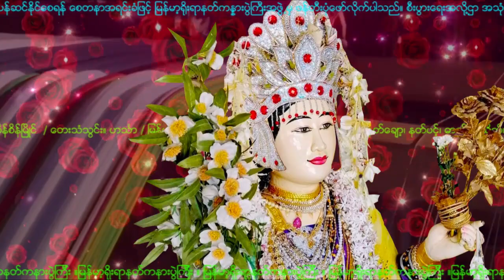NAT-113 ေတာင္ေတာ္သခင္မ ႏွင့္ မေစာခင္ (တောင်တော်သခင်မ နှင့် မစောခင်)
ေတာင္ေတာ္သခင္မ ႏွင့္ မေစာခင္
ေတးသံသြင္း။ ဟသၤာ
ဆိုင္း။ စိန္ေက်ာ္လင္း ၊ စိန္ျမလင္း
အဆိုေတာ္။ ေခတၱရာတမာခ်ိဳ ၊ စိန္စိန္ၿမိဳင္

***ေတာင္ေတာ္စံ သစၥာရွင္ သခင္မႀကီး မမဥ ပန္းေကာက္ပြဲ အမွတ္တရ ***

ျမန္မာ့ရိုးရာနတ္ကနားပြဲၾကီး အဖြဲ႕မွ နတ္ခ်င္း၊ နတ္သံ၊
နတ္ေခ်ာ့၊ နတ္ပင့္၊ ဓာတ္ႏွင့္သိုက္၊ ရိုးရာ၊ သီခ်င္း၊ မွတ္
တမ္း၊ အစဥ္အလာမ်ားကို စုစည္းထားျခင္းျဖစ္သည္။
နတ္ခ်စ္သူ ေဒဝမိတ္ေဆြမ်ားအတြက္ နားေသာတပန္
ဆင္ႏိုင္ေစရန္ ေစတနာအရင္းခံျဖင့္ ျမန္မာ့႐ိုးရာနတ္
ကႏၷားပြဲႀကီးအဖြဲ႕မွ ဖန္တီးပံုေဖာ္လိုက္ပါသည္။ စီးပြား
ေရးအလို႔ဌာ အသံုးမျပဳရ။  မူပိုင္ခြင့္ကို သတိျပဳပါ။

တောင်တော်သခင်မ နှင့် မစောခင်
တေးသံသွင်း။ ဟင်္သာ
ဆိုင်း။ စိန်ကျော်လင်း ၊ စိန်မြလင်း
အဆိုတော်။ ခေတ္တရာတမာချို ၊ စိန်စိန်မြိုင်

***တောင်တော်စံ သစ္စာရှင် သခင်မကြီး မမဥ ပန်းကောက်ပွဲ အမှတ်တရ ***

မြန်မာ့ရိုးရာနတ်ကနားပွဲကြီး အဖွဲ့မှ နတ်ချင်း၊ နတ်သံ၊
နတ်ချော့၊ နတ်ပင့်၊ ဓာတ်နှင့်သိုက်၊ ရိုးရာ၊ သီချင်း၊ မှတ်
တမ်း၊ အစဉ်အလာများကို စုစည်းထားခြင်းဖြစ်သည်။
နတ်ချစ်သူ ဒေဝမိတ်ဆွေများအတွက် နားသောတပန်
ဆင်နိုင်စေရန် စေတနာအရင်းခံဖြင့် မြန်မာ့ရိုးရာနတ်
ကန္နားပွဲကြီးအဖွဲ့မှ ဖန်တီးပုံဖော်လိုက်ပါသည်။ စီးပွား
ရေးအလို့ဌာ အသုံးမပြုရ။  မူပိုင်ခွင့်ကို သတိပြုပါ။